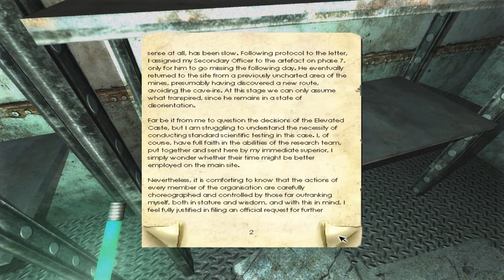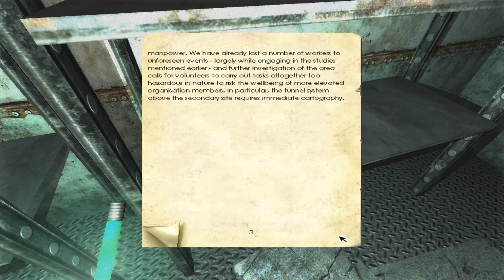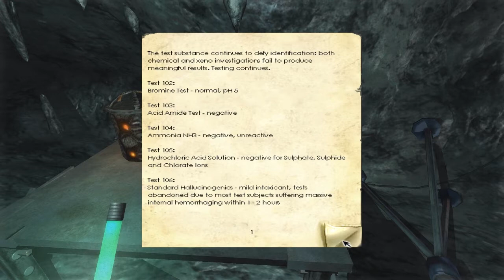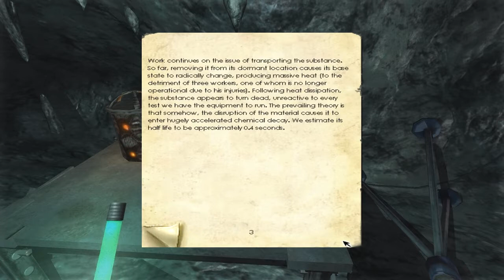Let's Play: Penumbra Overture - Part 6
A pretty big facility.  And we haven't even gone past much of the auxiliary shaft.